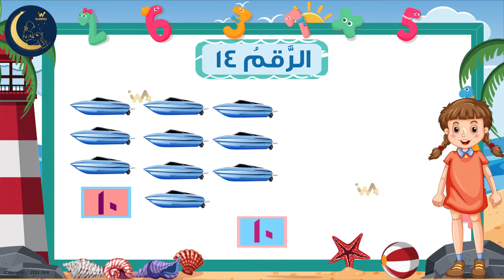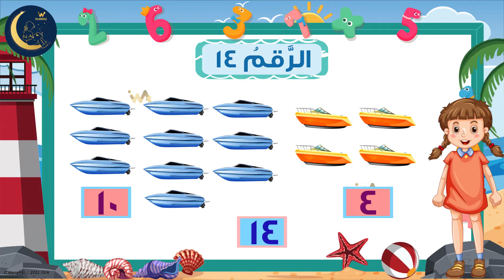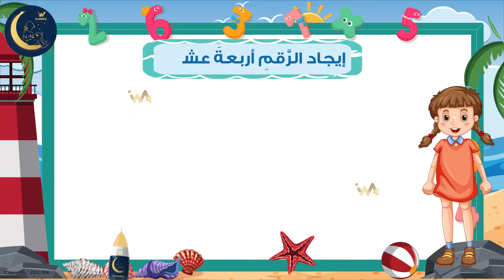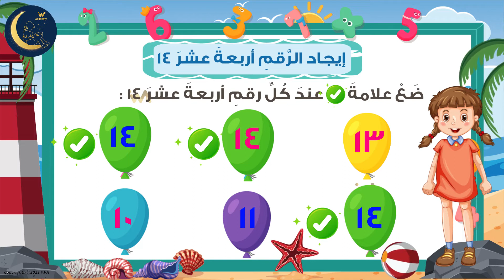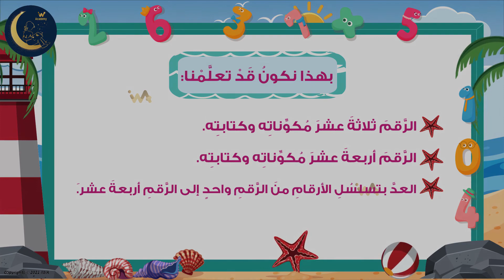الأعداد ثلاثة عشر و أربعة عشر (الجزء الثاني) - تعليم الأعداد للأطفال - رياضيات - الصف التمهيدي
الأعداد ثلاثة عشر و أربعة عشر - تعليم الأعداد للأطفال - رياضيات - الصف التمهيدي

هذا الدرس جزء من منهاج  الرياضيات للصف التمهيدي.  الأهداف هي تعليم المهارات التالية:

Elementary math education, first grade math education
Numbers, counting, zero,
counting to 10, counting to 99,

 المرحلة الابتدائية،
العاب تعليمية،
العاب تعليمية تفاعلية،
تدريبات تطبيقية،
التربية والتعليم،
 الاخلاق الحميدة،